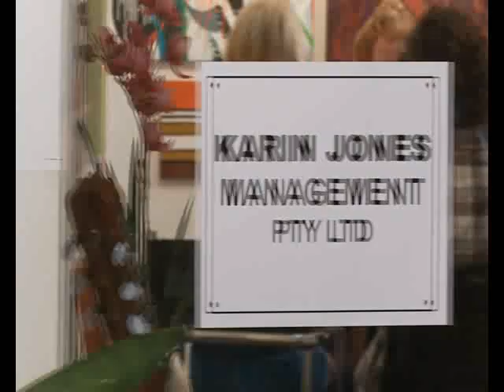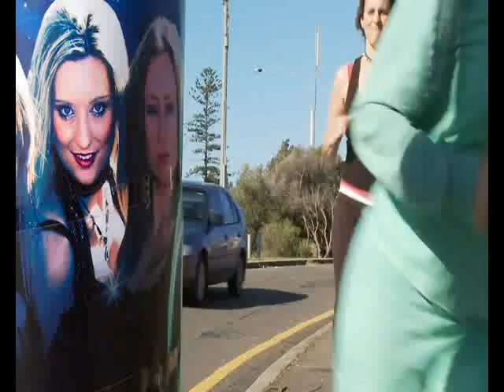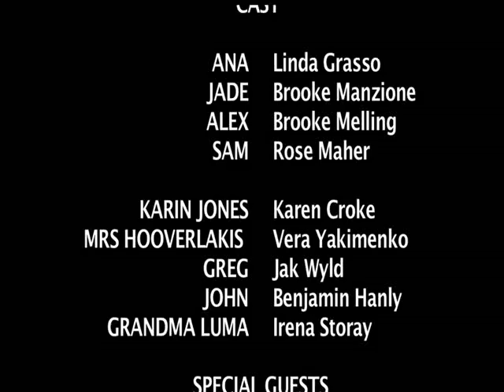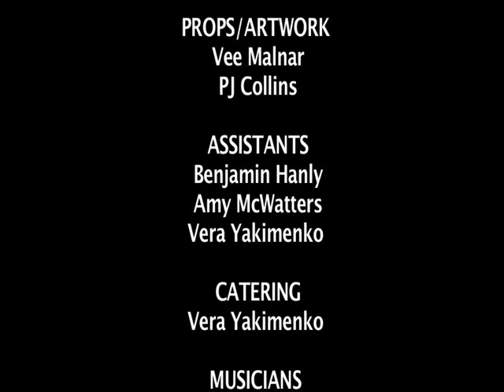Rock Chikz: Ep 3 Natural Beauty Queen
Rock Chikz is an independently produced TV sitcom, created by Vee Malnar. It follows the hilarious adventures of an all-girl rock band trying to make it to the 'big-time' without blowing too many amps. The original Rock Chikz pilot was completed in 2007. Three half hour episodes, filmed over 3 weeks in Sept 2008.

Film Credits for 'Natural Beauty Queen':
Creator/Writer - Vee Malnar

Producers - Vee Malnar, Ian Bickerton,
Executive Producer - Jak Wyld
Associate Producer - Tony Chu
Director - PJ Collins
1ST AD – Dean Steiner
Music and Post Production –
Daylan Music

Editor – Alison Myers

Cast:
Ana - Linda Grasso
Jade – Brook Manziano
Alex – Brooke Mellling
Sam - Rose Maher

Karin - Karen Croke
Greg - Jak Wyld

John - Benjamin Hanly
Mrs H - Vera Yakimento

Grandma Luma – Irena Storay

Special Guests:
Gym Guy: Igor Breakenback
Record Manager: Karl Webster
Janitor: Roy Ayers Jr
Photographer: Julian Davies

Cindy Low Band:
Phillipa Marshall
, Amy McWatters
, Samantha Aroutsidis
. Deborah Peebles

Voice on phone:
Stewart Havill

Extras:
Dannette Bower,
Nicole Candian,
Elizabeth Cartmer
, Robert Luxford
, Elle-May Michael,
Rebecca Nides
, Michael O’Grady,
Daniel Palmer,
Laura Turner
, Richard Wiliams

Crew:
Production Manager - Ian Bickerton
Camera 1 – PJ Collins

Camera 2 – ‘Natural Beauty Queen’ music clip –Peter Humble
Camera Assistant – Daniel Palmer
Sound – Louis Lovas
Lighting – Ian Bickerton
Casting – Jacqui Lees
Make-Up – Sophie Moore
Costumes - Pennie Lennon, Amy McWatters. Rebecca Nides
Props/Artwork – Vee Malnar, PJ Collins
Catering – Vera Yakimenko
Assitants – Benjamin Hanly,
Amy McWatters, Vera Yakimenko

‘Natural Beauty Queen’ song written by Vee Malnar/George Babich/Kathy Cox

Thanks to:
Renee Adele/Enchanted Entertainment - Choreography on NBQ
Rocco: 101 Muisc
Kerrie Rahme for Pram Hire
The Catholic University for Hospital Rooms, Rozelle Hospital, Paul and Carole Graham’s Gym, Coogee, The Victoria Hotel, The Empire Hotel, Annandale Hotel, Nafa Productions.